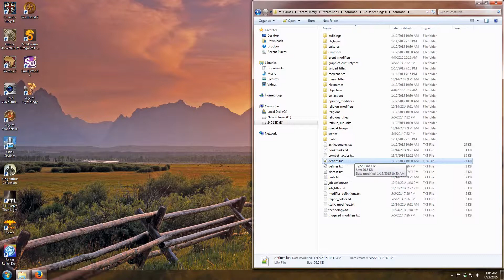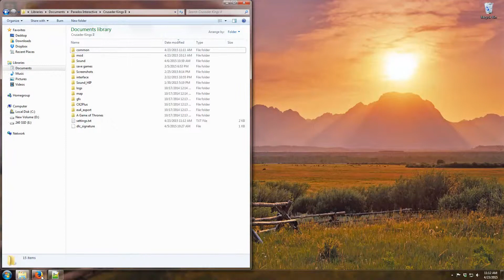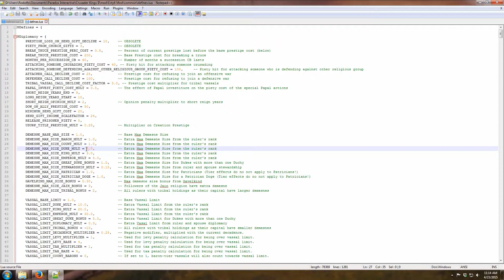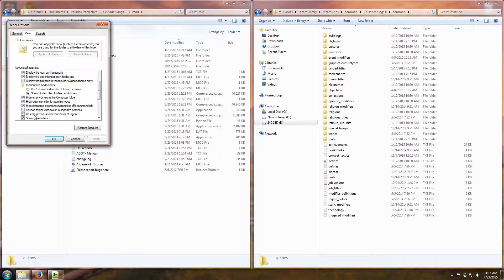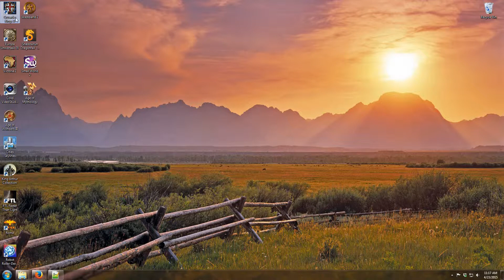Como Modificar Crusader Kings 2 - CK2 - EU4 modding en Español. Cómo crear un Mod básico.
Pequeño tutorial de cómo modificar y hacer 'mods' de los juegos de Paradox como Crusader Kings 2 y Europa Universalis 4. En este video vemos como hacer modificaciones sencillas.